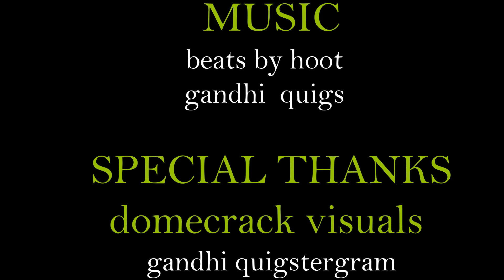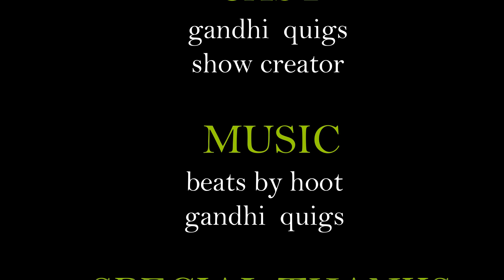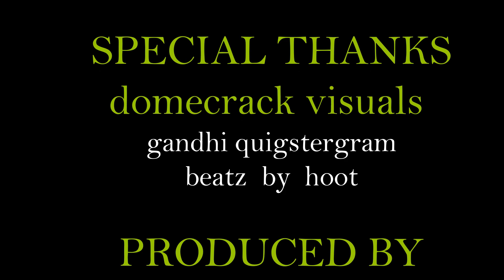PRESENTS :::: GANDHI QUIGS IN F.T.R.TV EP# 61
music videos and creative content :::::
music videos and creative content... informative
high energy music .reality content
street music
this content makes the listeners get very intuned to what is being said .the description of these records come from the curveside